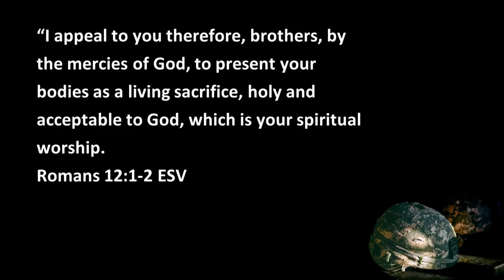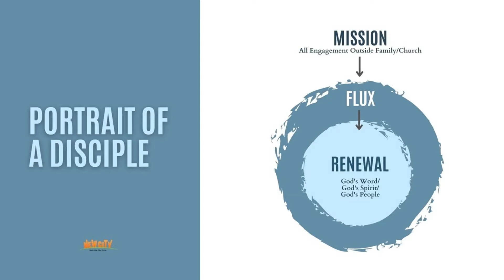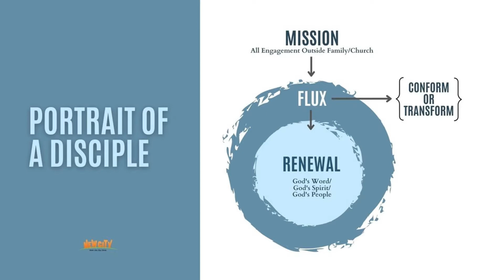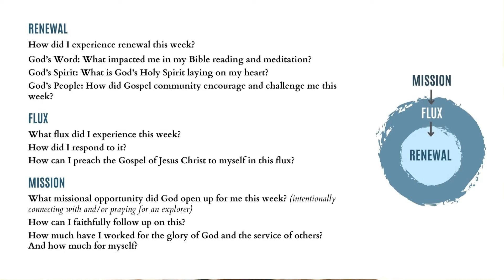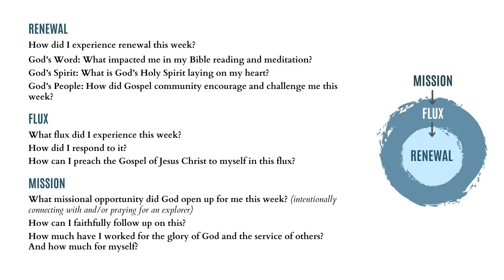Growing As Disciples | Sermon | Anand Mahadevan